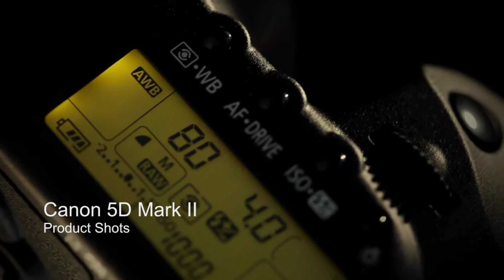Macro footage, Motion product Shot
Motion Product shot